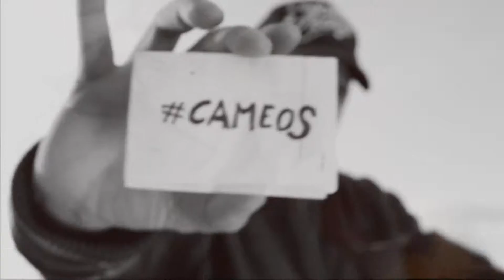Videoclip Corre - Cameos